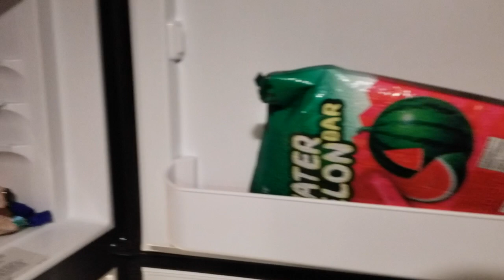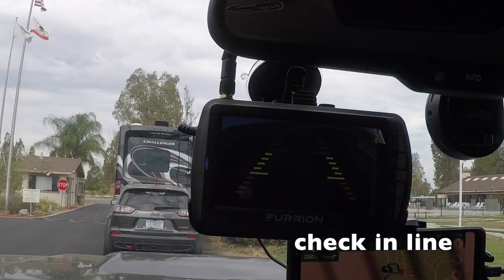미서부 캠핑카 여행.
미서부 캠핑카 여행, 켈리포니아, 오프로딩, 글램핑, 미국여행, 아이들과 함께